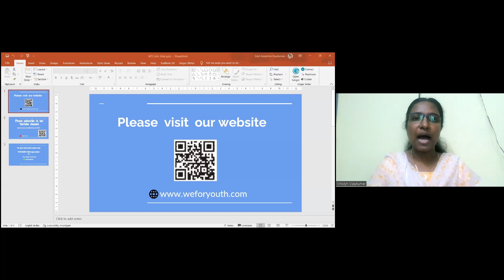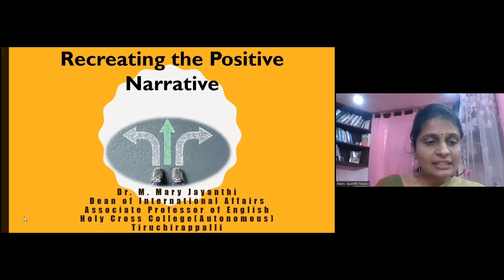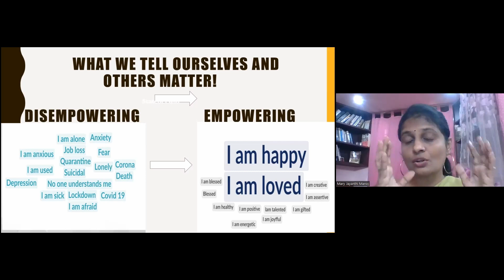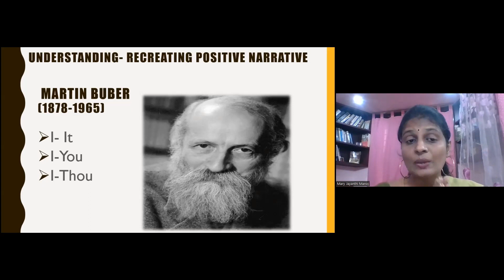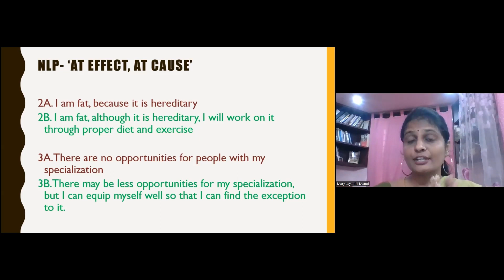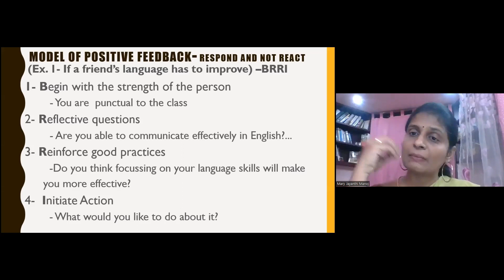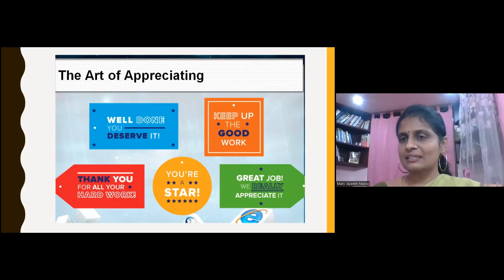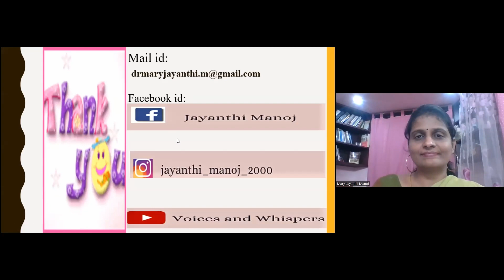Recreating the positive narrative|22-07-2023|Dr.Mary Jayanthi Manoj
Discover how choosing our words carefully can inspire, uplift, and foster understanding. Let's build a community that celebrates the power of words.